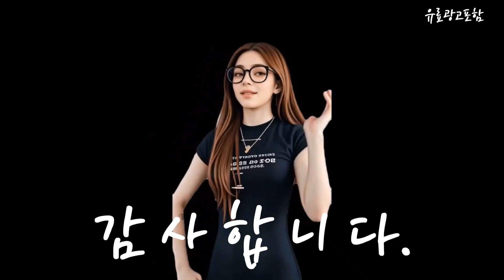필립스다리미 Top10!! 요즘 인기있는 필립스다리미 구매 가격 평점 후기 비교 총정리!!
❤️❤️❤️ 요즘 인기있는 필립스다리미 구매 가격 평점 후기 비교 총정리해 보았어요!! ❤️❤️❤️

[00:06]
10위. 필립스 스탠드형 스팀 다리미 GC482/20 혼합색상 [57,290원]

[00:11]
9위. 필립스 뉴 스팀앤고 핸디형 스티머 GC362/88 혼합색상 [46,440원]

[00:17]
8위. 필립스 3000시리즈 초강력 스팀다리미 2400W DST3031/20 혼합색상 [48,440원]

[00:23]
7위. 필립스 이지 터치 플러스 스팀 다리미 GC523/68 [108,800원]

[00:28]
6위. 필립스 스탠드형 스티머 3000 시리즈 블랙 + [133,400원]

[00:34]
5위. 필립스 스팀 다리미 3000시리즈 DST3041/30 [51,800원]

[00:40]
4위. 필립스 건식 다리미 GC160 GC160/22 [26,560원]

[00:45]
3위. 필립스 스팀 다리미 8000시리즈 코발트 블루 DST8020/20 [103,650원]

[00:51]
2위. 필립스 스팀 다리미 1000시리즈 혼합색상 DST1040/30 [26,140원]

[00:57]
1위. 필립스 스팀 다리미 5000시리즈 DST5040/80 [67,400원]